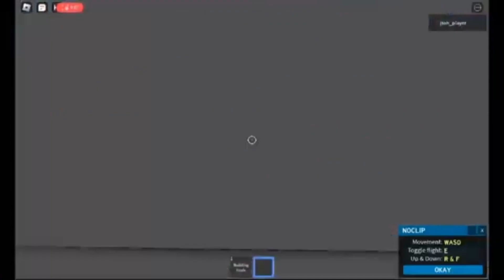Roblox clips from 2022